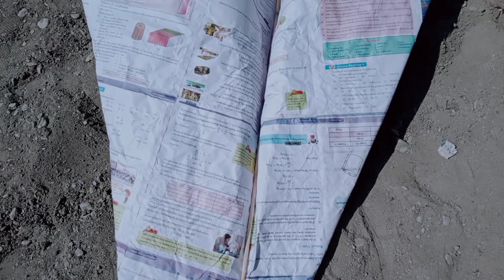We made Largest Paper Airplane | paper crafts.